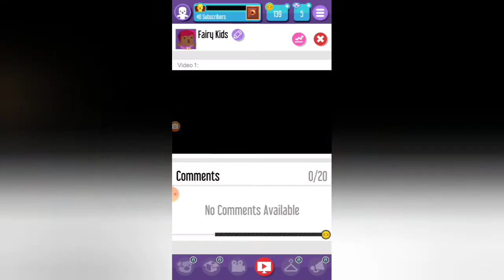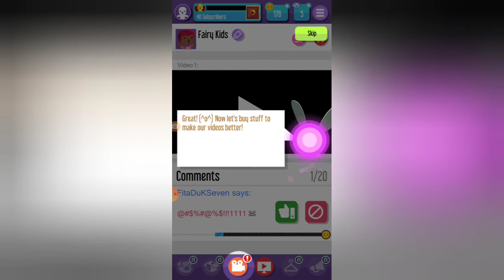Kids Vlogger Streamer Get Viral Make New Video's